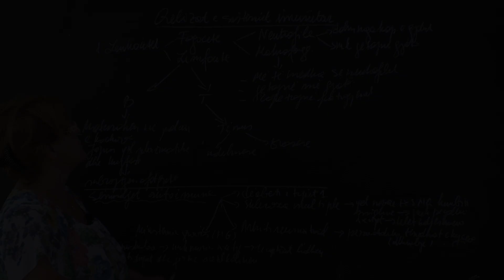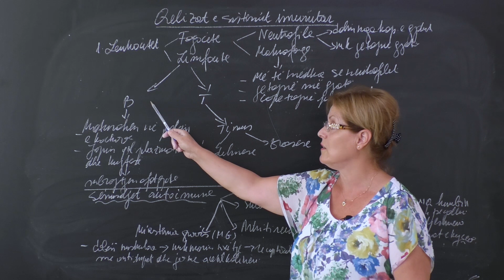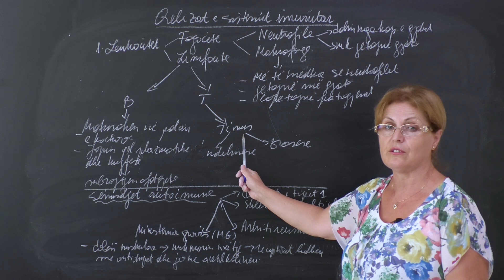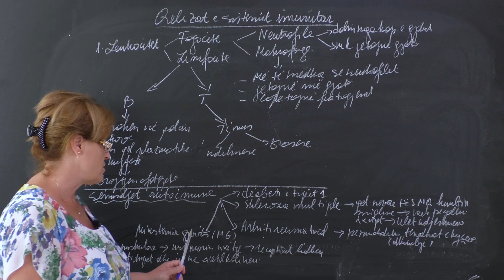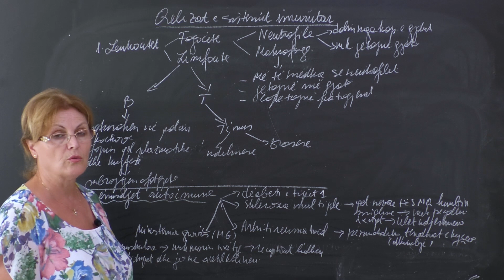Biologji - Qelizat e sistemit imunitar